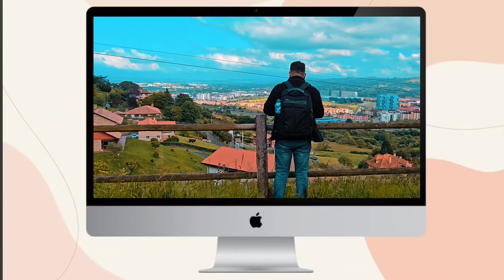EDWINyVERITO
EcuaEuro Visión Digital